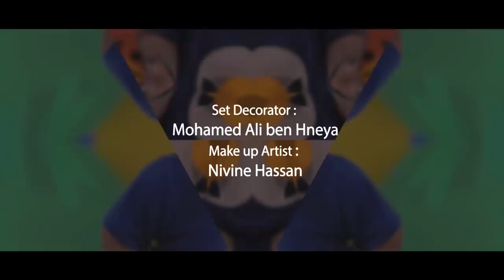Enji Maaroufi - Live it ( Official video clip )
Directed by : Karim  Berrhouma

Arranged by : Hassen isaac Haddour
Composed & written by : Enji Maaroufi
Guitar : Beligh Bahrini & Mohamed Miassi
Bass : Slim Abida
Musical Artistic Direction : Mariem Haddour
Mix & Mastering : Beligh Bahrini & Hassen isaac Haddour @SSL Studio Paris
Vocal Recording : studio Amine Kolsi Tunis
D.o.p : Mohamed Ayed
Editing : Mouadh El Ghali
Starring : Moez Baatour ( Speedy )
Dancers : Wafa Lara / Mariem Gargouri
Costume supervisor : Yosra Mzoughi
Set Decorator : Mohamed Ali Ben Hneya
Assistant Camera : Mouheb Bouden
Gaffer : Walid el Amri
Make up artist : Nivine Hassan

Lyrics :
So you wanna be on fire and reach
The top of typical dreams
Insta star and a fancy car
Is that really what you need?
Don’t answer fast, those things don’t last
By the end you pay the fees
Of thinking less, cause the question is
To lead or not to lead

Live for yourself, not for the rest
Cause here’s the truth, no one really cares
About what you do in your life.

Live it with a smile on face
Live it like it’s your last day
All I’m saying
You’ll get the point someday

Live it on your own damn way
Live it wild and make a change
All I’m saying
Just give yourself a chance

Don’t get fooled by silly rules
Of how to be so cool
Use your mind and you’ll be fine
You’ve got nothing to lose

Work and dare but don’t compare
Cause once you’re in you are always there
Inside the shell of biggest lies

(chorus)

fall down twice
get up three times
get to know who you are
and just be glad with what you find

head up high
and touch the sky
spread your wings
fly outside
baby now, it’s time to shine